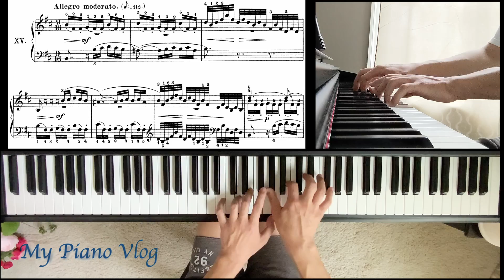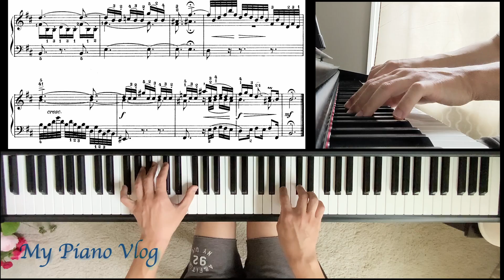Bach Sinfonia #15 | 巴赫三部创意曲#15